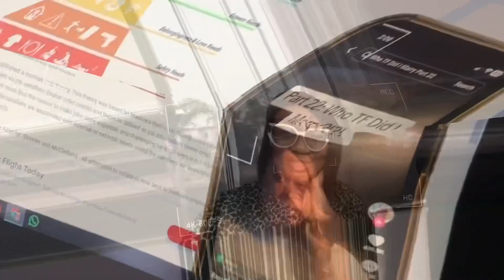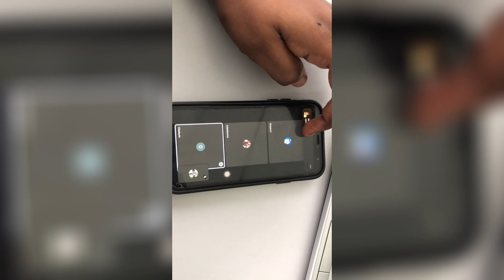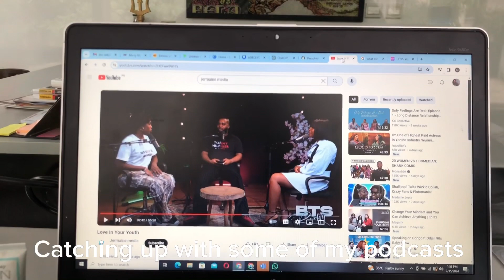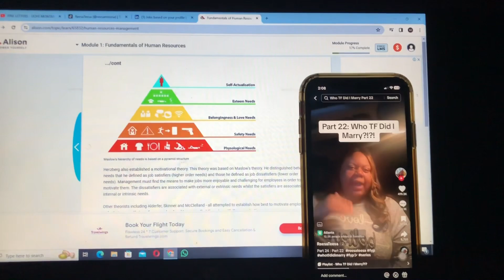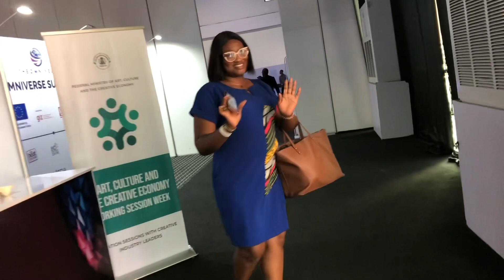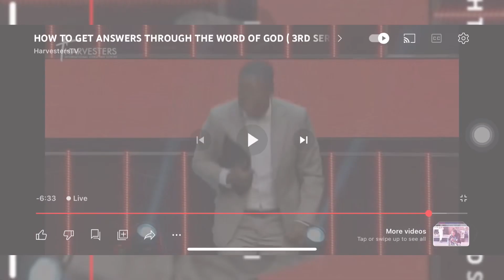Lagos Living|| New braids, Nails, Celebrating Valentine’s Day, Work, Harvesters Church and more.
Hey my Lovers,

Welcome to another weekly vlog, In this vlog, celebrated Valentine’s Day, made my hair nails, Work and just living and more.